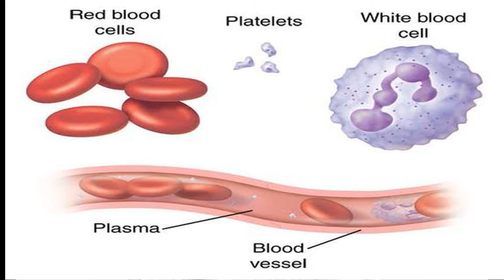Blood and it's function by Homoeopathic Dr. Faisal Arshad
Blood is a fluid which circulates in a closed circulatory system comprised of heart and blood vessels.
The blood is composed of:
1. Plasma which is the liquid portion of the blood
2. Blood cells are the solid portion of blood and they consist of:
Platelets
Functions:
RBC's provide oxygen to the body cells and tissues
WBC's provide defence and immunity to the body
Platelets cause clotting of blood in case of injury